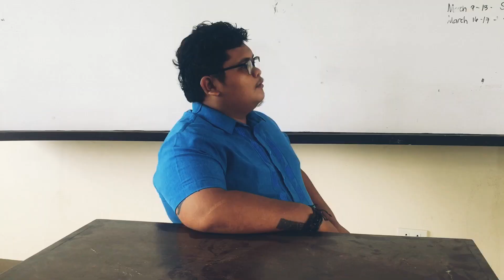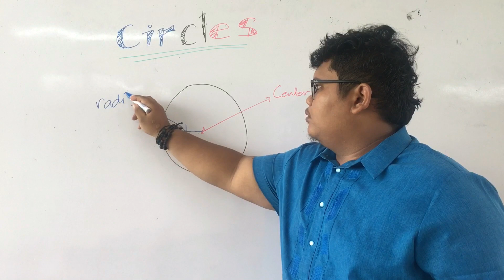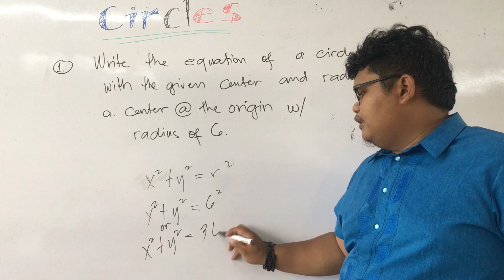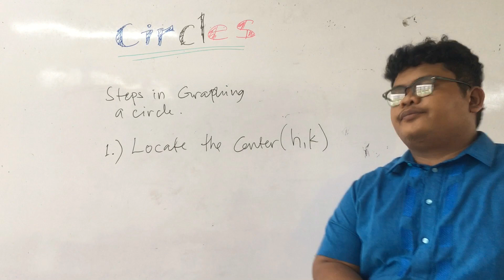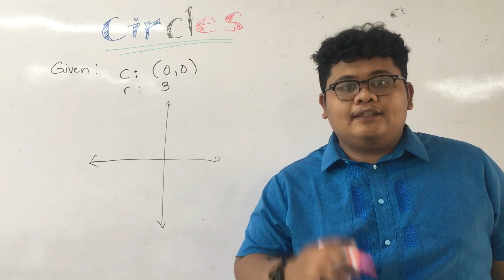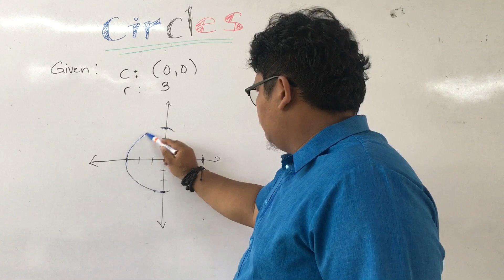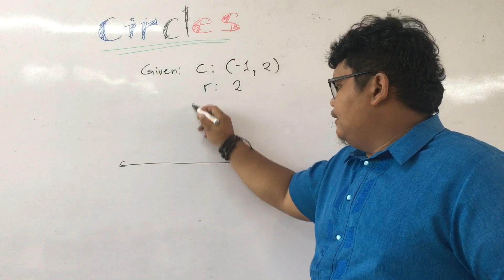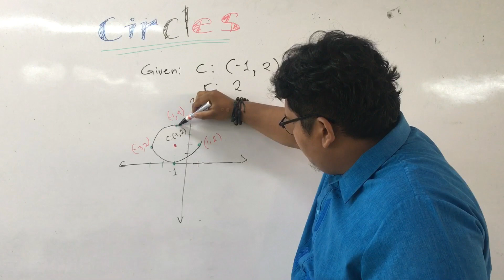Pre-Calculus 1: Circles|Definition|Equations|Graphing|Tutorial|(Tagalog Version)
Soundtrack: Circles by Post Malone